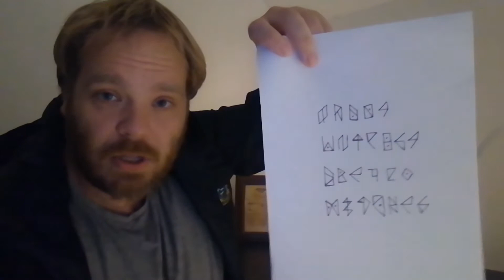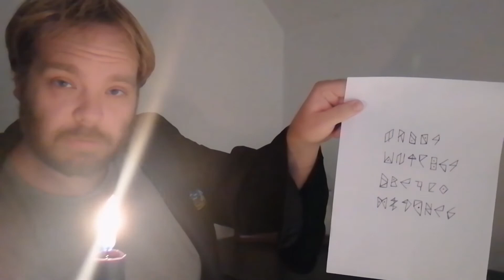Ancient Runes in the Wizarding World